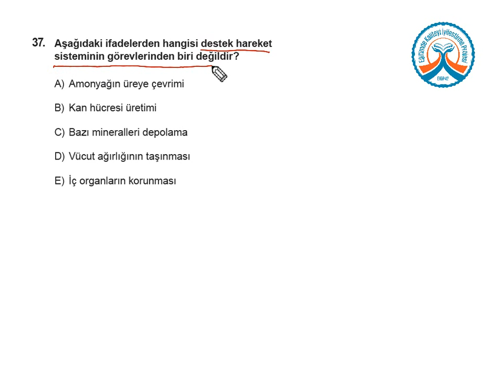YGS KDS 1 Biyoloji A Kitapçığı Soru 37